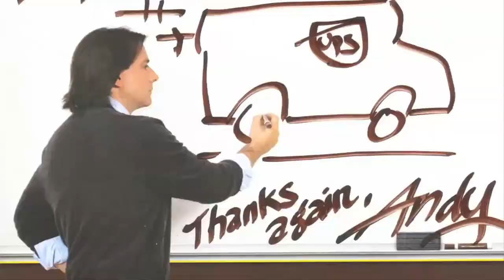Dr. Bob Deutsch - Brands as Defined by the Mind - Part 2 on The BuzzBubble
As we continue with Part 2 of our interview with Dr. Bob Deutsch of we discuss the way in which a brand is recognized and defined by the human mind. Dr. Bob tells us about how emotional attachments are initially formed through a merging of narratives between the individual and the brand, inspiring a spasm of sentiment that forms a lasting connection and loyalty. He shares examples to provide insight into the feelings behind these connections, citing work he has done for Ronald Reagan, Apple, and Harley-Davidson. He describes how data comes second to emotion, and how people recall their feelings far more acutely than hard information. He touches on social networks, and moves on to discuss the concept of a social tribe, discussing their requirements and benefits, to both their members and to the brands that manage to cultivate them.